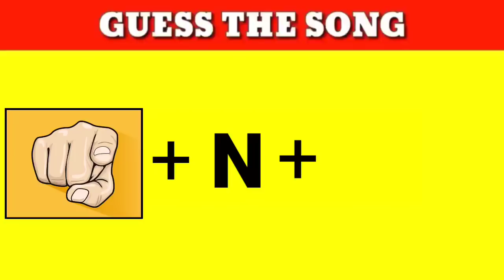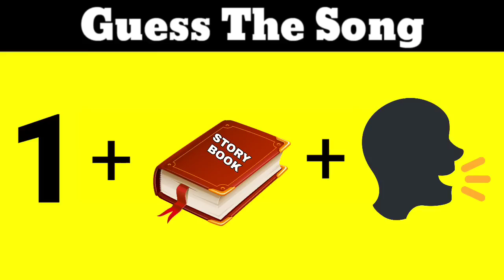Guess The Song By EMOJIS | Bollywood Song Challenge-Music Via